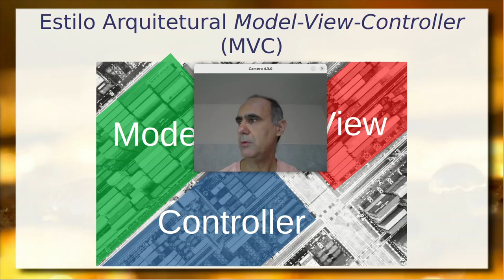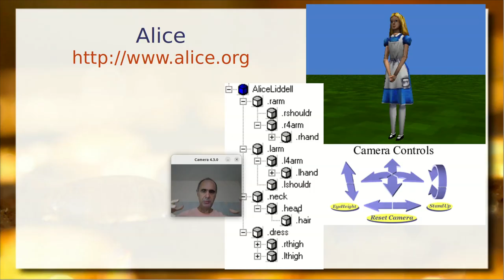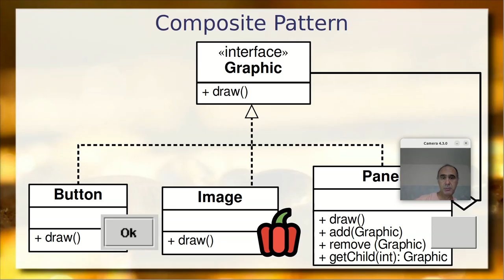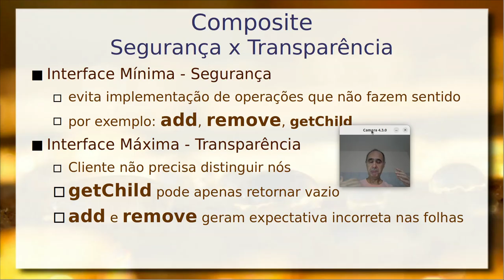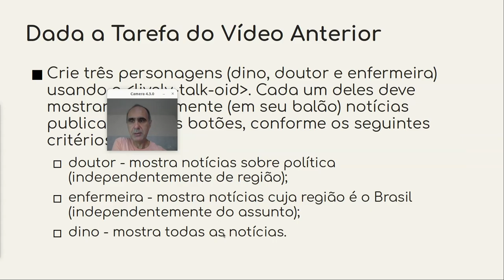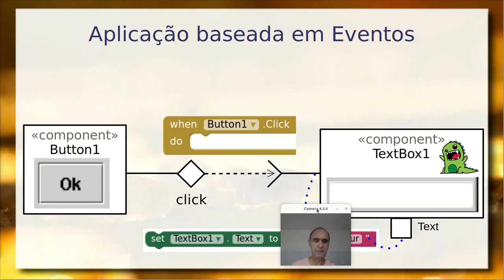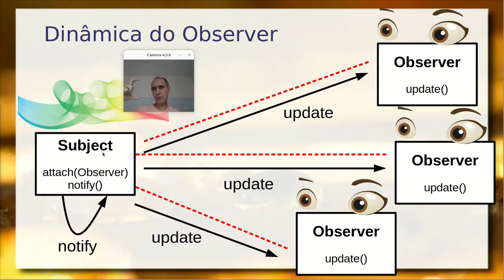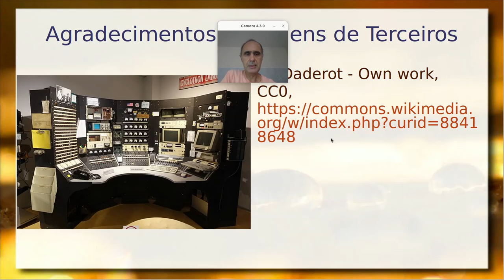View na MVC – Composite e Observer - Componentes de Software e Reúso 2024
Detalhamento do View no estilo arquitetural Model-View-Controller. Composite Pattern e a sua importância na construção de interfaces gráficas. Exemplo em outras aplicações que envolvem interfaces gráficas como o Alice e o Godot. Design pattern composite e debate sobre interface mínima e máxima. Composite no Java e Android e interfaces Web com Web Components.

Ampliação do conceito de interfaces: Interfaces com o Mundo. Necessidade de gerenciar a complexidade de eventos gerados por estas aplicações. Sistemas orientados a eventos (event-driven systems), seu estilo arquitetural e construção de aplicações. Estilo arquitetural orientado a Eventos.

Análise do exemplo prático feito em vídeo anterior usando o MIT App Inventor Análise das interfaces em aplicativo para o celular e composite; associação de componentes com padrão orientado a eventos. Análise do exemplo prático de web components e -o-id.

Detalhamento do pattern Composite e seu papel em interfaces dinâmicas e múltiplas interfaces. Importância de centralizar a gerência de assinaturas e entrega de mensagens: broker.

Pattern Observer e modelo de inscrição e notificação. Retomadas de exemplos de MVC sob a ótica do observer.